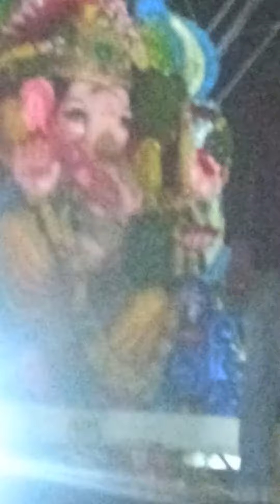Ganesh visarjan Hyderabad ll Ganesh visarjan procession At Tank bund 2022 ll Telangana 🙏🙏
Ganesh visarjan Hyderabad.
Ganesh visarjan procession at Tank Bund2022
Ganesh video 🙏🙏🙏 doodhwali Ganesh